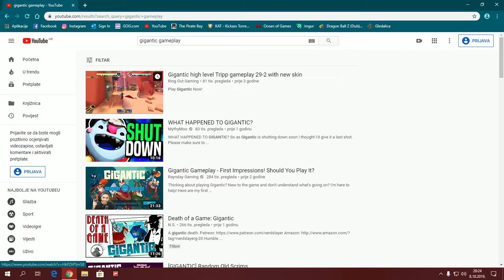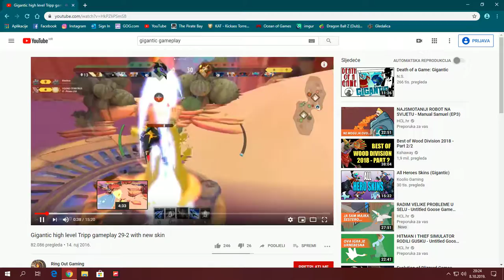Make this game online again: Gigantic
Ok here is link to dowload the game it's self i'm no shure if this is whole game or some base game, but if you know how to make this game to be online again do that and leave the link to download that game and to be playabol in online vs other players.